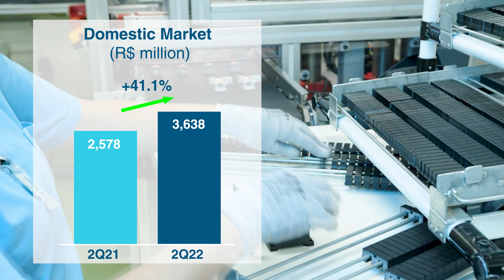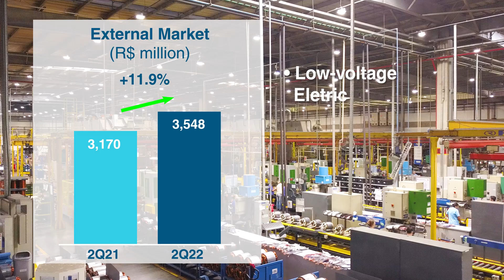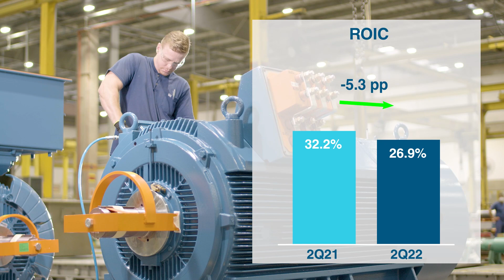WEG - 2Q22 Earnings Release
Andre Menegueti Salgueiro, WEG’s Finance Director and Investor Relations Officer, comment on the main highlights of the 2Q22 earnings release.